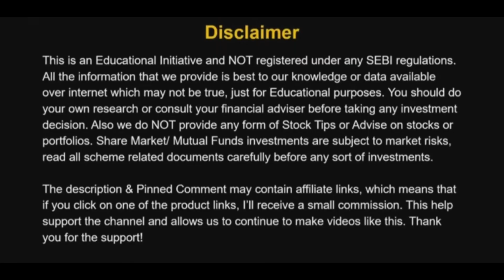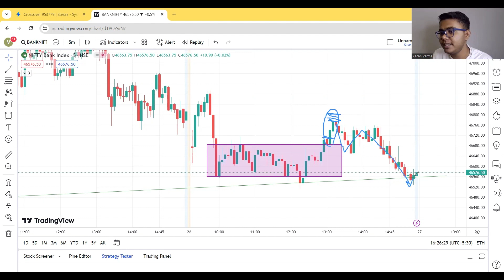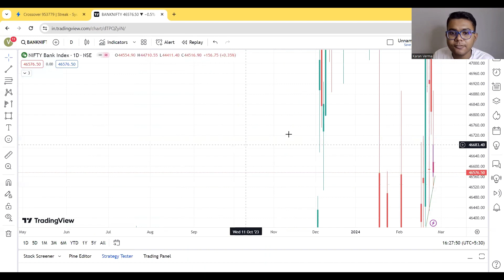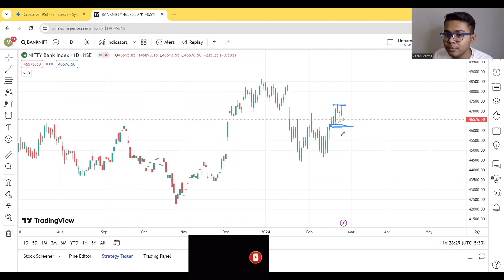Banknifty Analysis📊 | Nifty Banknifty Chart Analysis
Hey Folks !

Your Queries -
-banknifty 27 feb 2024 prediction
-how to earn in stock market